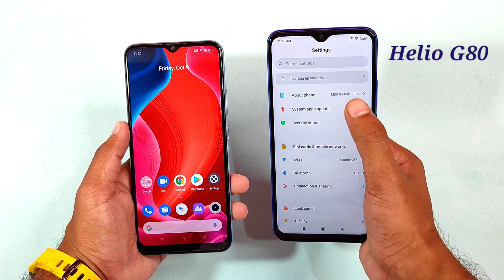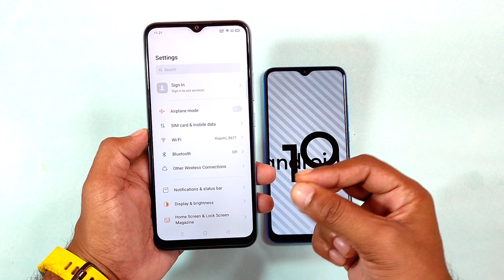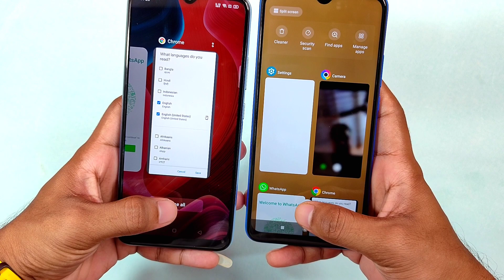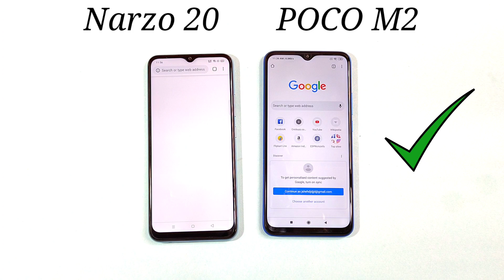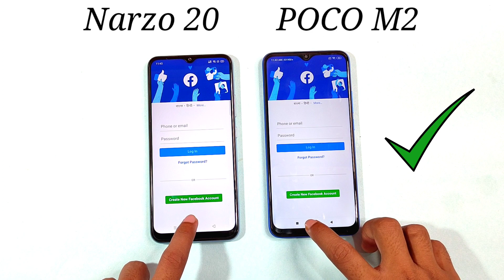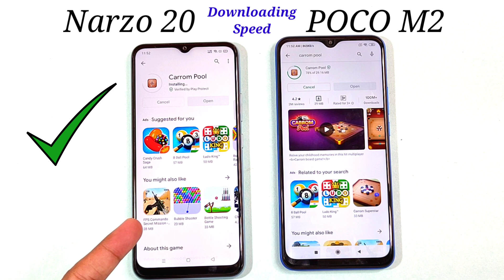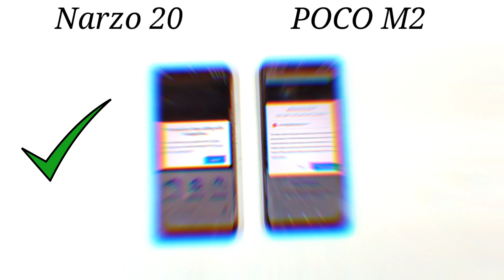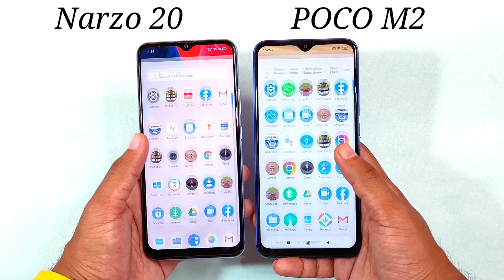Realme Narzo 20 vs POCO M2 Speed Test Comparison (सबसे तेज़ कौन हैं?) Narzo 20 vs Poco M2 Comparison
Hey guys in this video i saw you speed test between Narzo 20 & Poco M2. Running some heavy application & some system application. Watch this video to see realme Narzo 20 aur poco M2 win.

Speed test of Narzo 20

Speed Test of poco M2

Narzo 20 vs poco m2

Realme Narzo 20 & poco m2 comparison

Best Smartphones Under 10 to 20k

Samsung M21

Redmi Note 9

Redmi Note 8

Realme Band

Realme Earphone

My Gears :- 👇

My Camera

My Mic

My Tripod

My Laptop

My Light

Narzo 20 & poco m2 speed test comparison